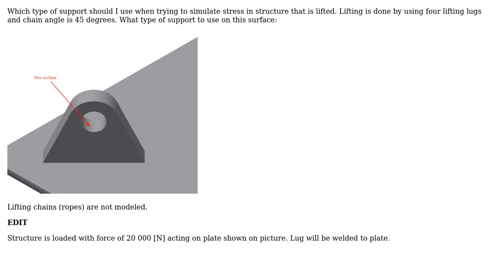Engineering: ANSYS Workbench - Support type when lifting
With thanks & praise to God, and with thanks to the many people who have made this project possible! | Content (except music & images) licensed under CC BY-SA | Music | Images & others | With thanks to user Sysrq147 user John Alexiou and the Stack Exchange Network Trademarks are property of their respective owners. You are responsible for your own actions.